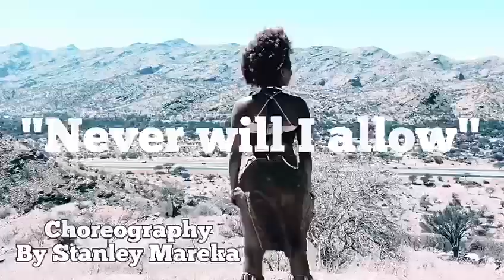GBV part 1 - Never will I Allow by Stanley Mareka